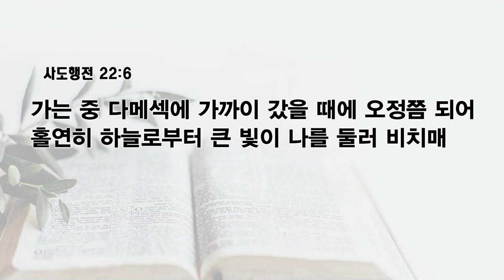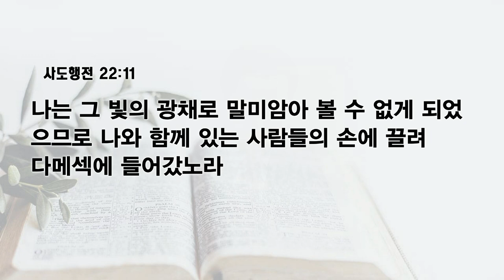[예원교회] 수요예배 - 보좌의 응답 - 오상흔목사 - 2023.08.09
보좌의 응답 (사도행전 22:6~11)

22:6 가는 중 다메섹에 가까이 갔을 때에 오정쯤 되어 홀연히 하늘로부터 큰 빛이 나를 둘러 비치매
22:7 내가 땅에 엎드러져 들으니 소리 있어 이르되 사울아 사울아 네가 왜 나를 박해하느냐 하시거늘
22:8 내가 대답하되 주님 누구시니이까 하니 이르시되 나는 네가 박해하는 나사렛 예수라 하시더라
22:9 나와 함께 있는 사람들이 빛은 보면서도 나에게 말씀하시는 이의 소리는 듣지 못하더라
22:10 내가 이르되 주님 무엇을 하리이까 주께서 이르시되 일어나 다메섹으로 들어가라 네가 해야 할 모든 것을 거기서 누가 이르리라 하시거늘
22:11 나는 그 빛의 광채로 말미암아 볼 수 없게 되었으므로 나와 함께 있는 사람들의 손에 끌려 다메섹에 들어갔노라